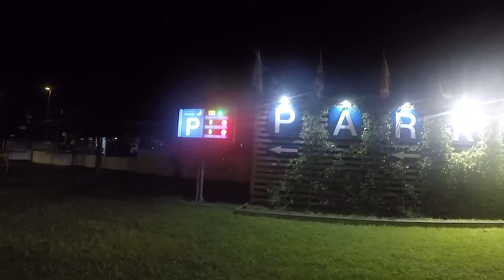ИТАЛИЯ - ЛИНЬЯНО. Обзор города и пляжа у маяка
В этом видео мы покажем как мы проводим своё время во время отпуска в Италии. Мы в Линьяно уже не первый раз и для нас это знакомый город,
мы постараемся показать этот адриатический городок как мы его видим.
Сначала мы  прогуляемся до маяка с красивыми видами на море, посмотрим какой тут пляж, а потом пройдёмся по центральной улице вечернего города.